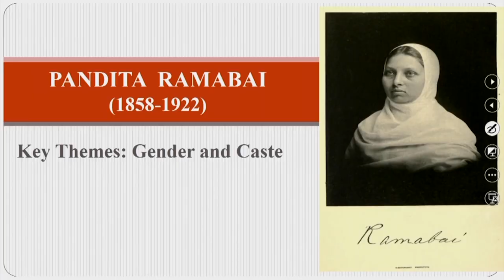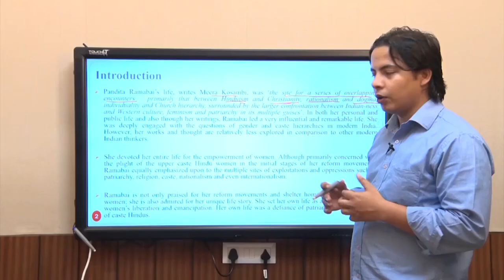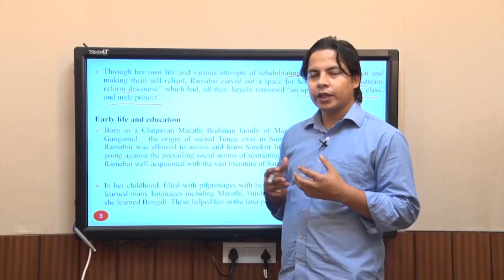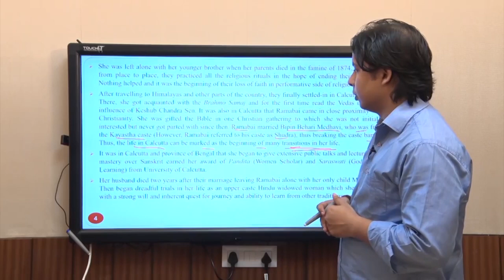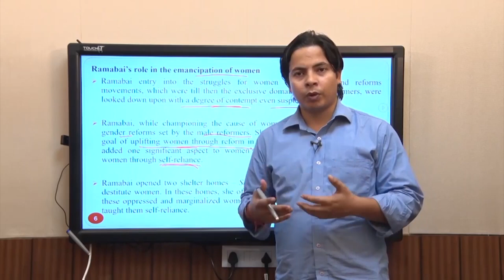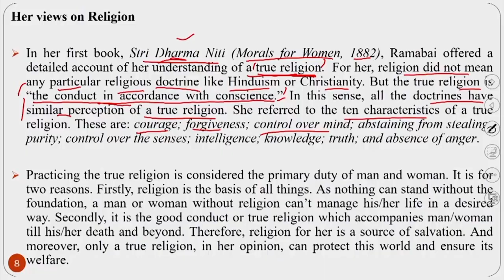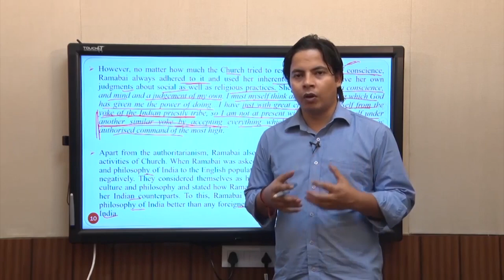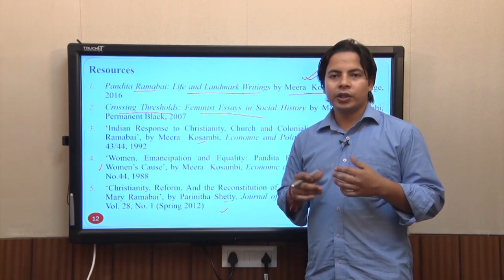Pandita Ramabai: Introduction